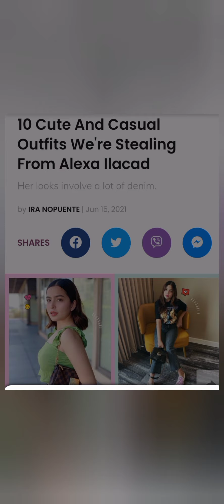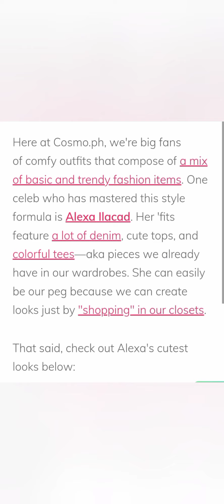Alexa 10-Fashionista Outfits